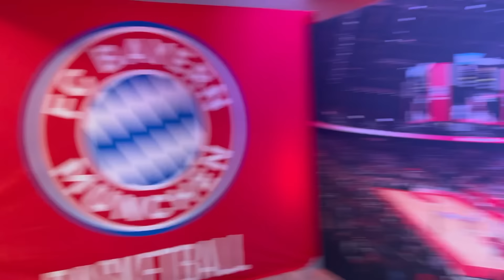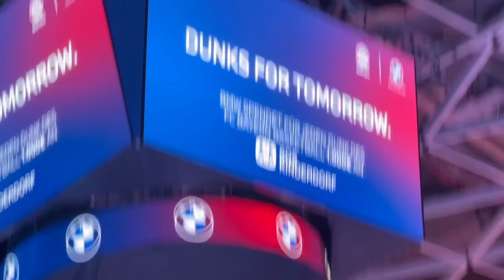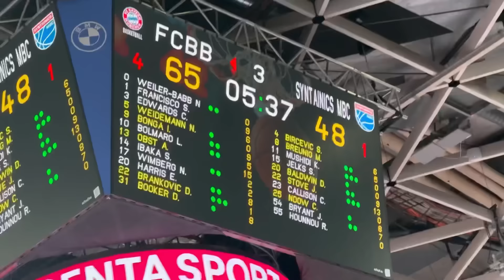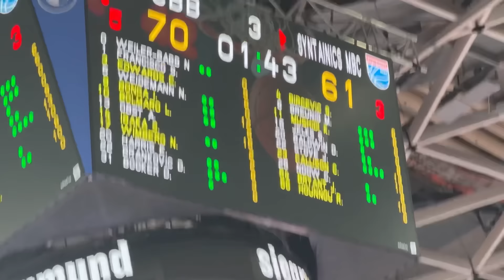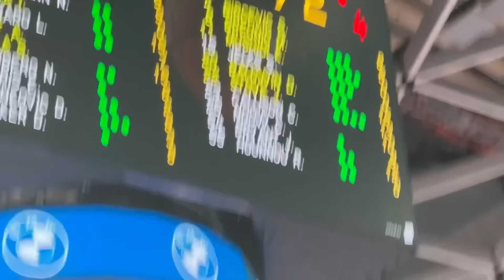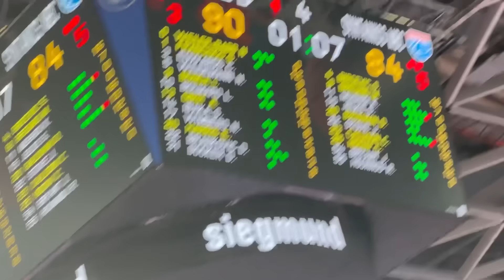Tour von FC BAYERN Arena!! Courtside bei Saisoneröffnung 🙏 | KobeBjoern Vlog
Das erste Saisonspiel von Bayern München Basketball. Wir bekommen eine exklusive Tour hinter die Kulissen beim FC Bayern. Isaac Bonga & Andi Obst liefern beide bei der Saisoneröffnung gegen den MBC ab. Serge Ibaka gibt auch sein Debüt bei Bayern München. Kobe Björn bekommt eine exklusive Tour hinter die Kulissen beim FC Bayern inklusive Trainingshalle & "Jerseyproduktion".